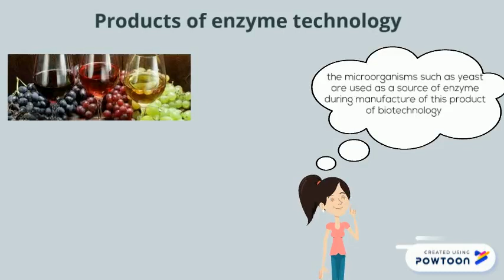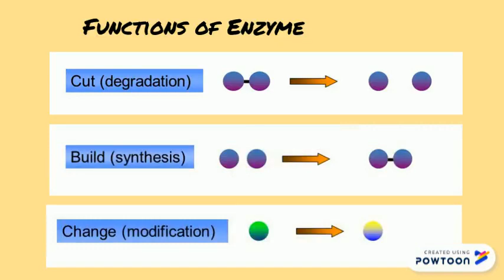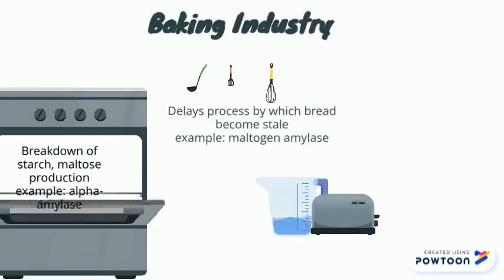Microbial Enzyme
Knowledge Sharing Session by Dr Nurhayati Yusof